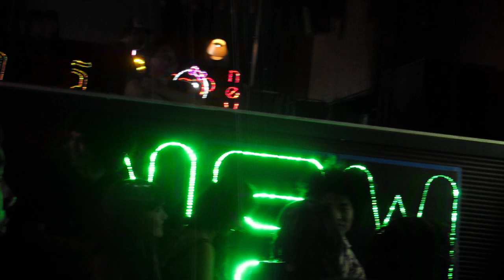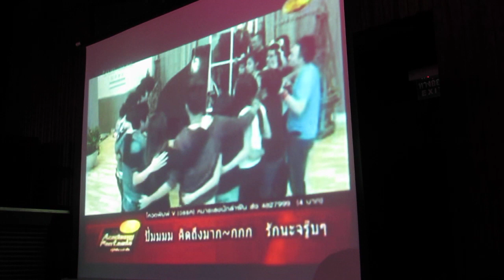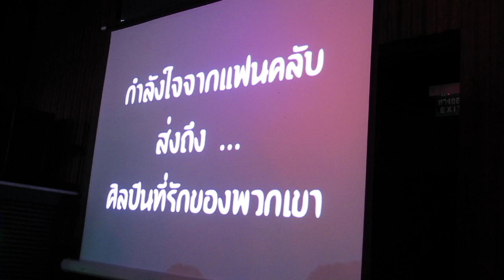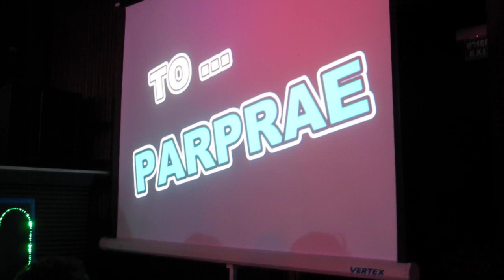AF7 MNC Set A จากใจแฟนคลับ1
19 Dec 2010 @ Sote Club